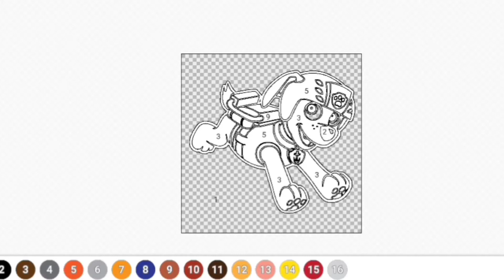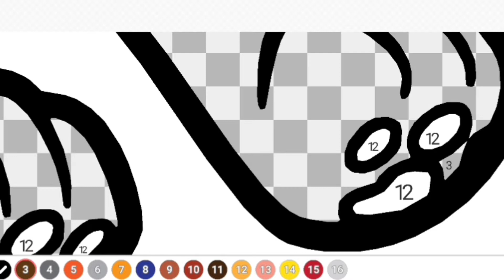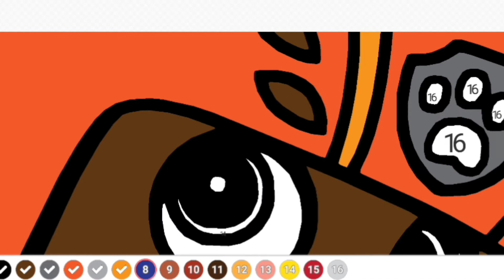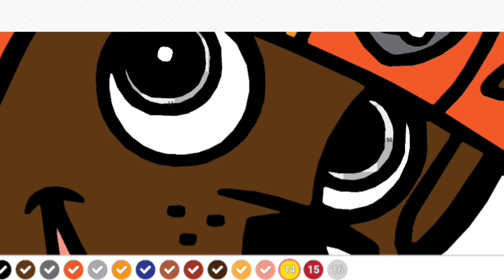Patrulha Canina - Pintando o Zuma